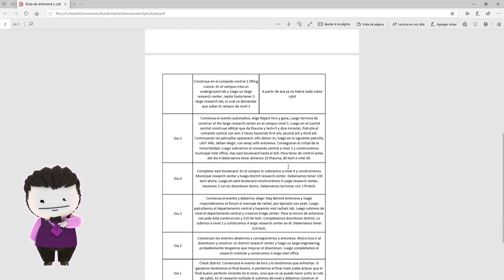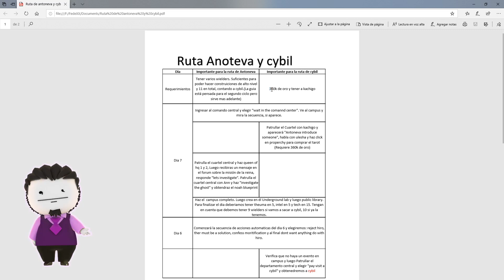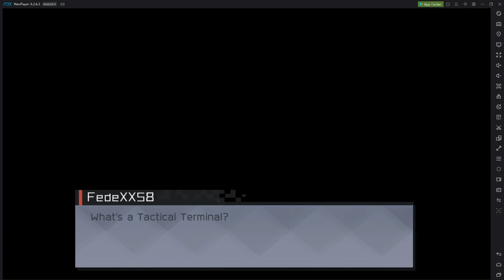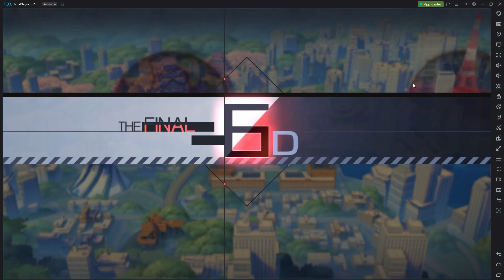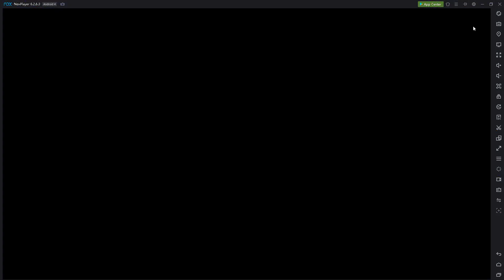Eternal City - Ruta de Cybil y Antoneva Parte1 (Completa en Descripción)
Como siempre dejo los links útiles al final.Cualquier duda en comentarios o por discord.

Si te gusta mi contenido y te gustaría apoyarlo de una manera diferente al compartirlo y prefieres donar (ya que el canal no está monetizado), te pido que apoyes con ese monto a una ONG, por ejemplo Ingeniería Sin Fronteras, de cual experimenté en carne propia, durante un año, lo tanto que se esfuerzan y como cambian la vida de las personas, en las zonas dónde actuaron. Así como yo los apoyo y tu deseas apoyarme, mejor apoyemos ambos a organizaciones cómo las de ellos. Dejo link para que consulten los que necesiten

Mi Discord ID:
FedeXX58#2473

Idea del personaje de FedeXX58 en cualquiera de sus aspectos:
FedeXX58

Creador del chibi 2D:a
Jordan Biglieri